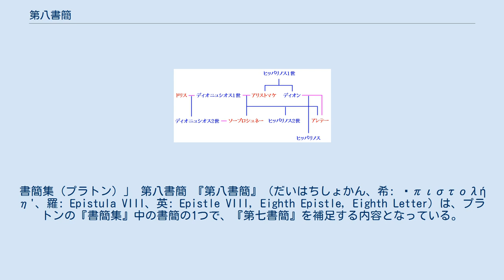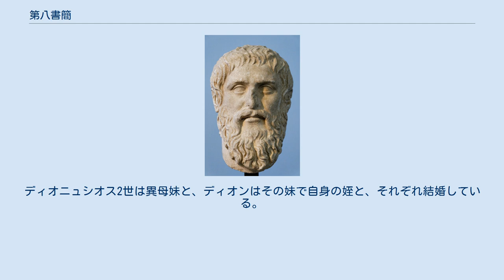第八書簡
書簡集 (プラトン) 」 第八書簡 『第八書簡』（だいはちしょかん、希: Ἐπιστολή η'、羅: Epistula VIII、英: Epistle VIII, Eighth Epistle, Eighth Letter）は、プラトンの『書簡集』中の書簡の1つで、『第七書簡』を補足する内容となっている。
 紀元前352年、プラトンが75歳頃、シケリア島シュラクサイのディオン死亡後のディオン一派に対して、『第七書簡』を送った直後に、その内容を補足するものとして追送された書簡と考えられる。
 主な内容は、シュラクサイの僭主派と民主派（ディオン一派含む）の関係を和解させつつ、ディオンも望んだ善き国制としての「立憲王制」（法律によって統治された王制）へと移行させていくための具体的手順であり、ディオニュシオス1世とヒッパリノス1世のかつてのカルタゴとの戦争における護国的貢献を強調した上で、その子息・末裔であるディオニュシオス2世、ヒッパリノス2世、ディオンの息子であるヒッパリノスの3名を王として迎え、法律を制定した上で共同統治させる提案をしている。
 ディオニュシオス家とヒッパリノス家の複雑な関係。
ディオニュシオス2世は異母妹と、ディオンはその妹で自身の姪と、それぞれ結婚している。